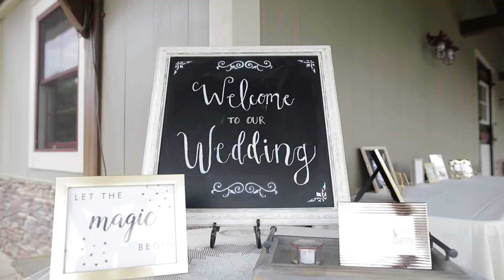Kayla & Dylan's Wedding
Sunny D Farms